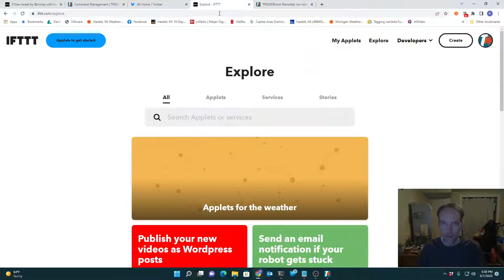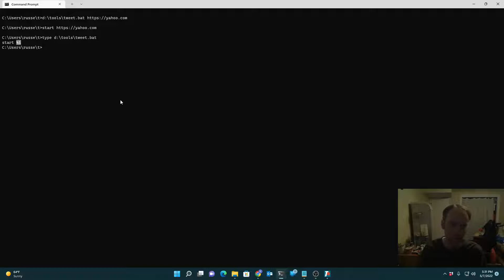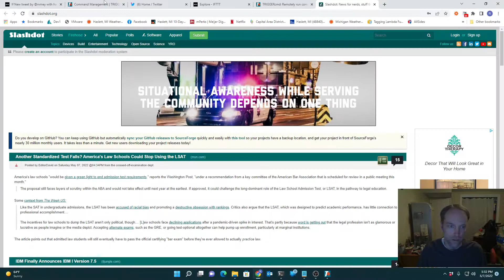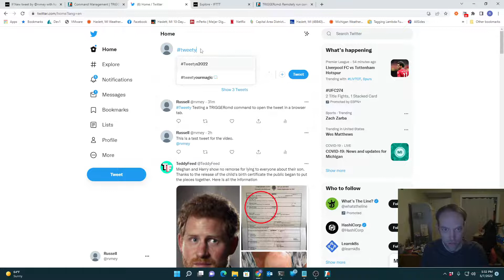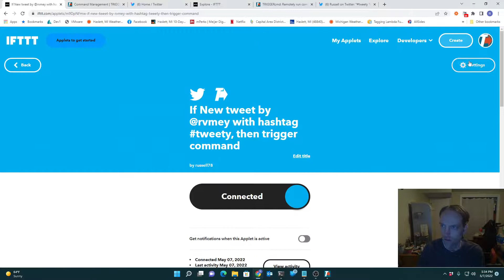Auto-open your tweets with a specific hashtag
Shows how to open a browser tab to anything you tweet with a specific hashtag.  It uses IFTTT and Triggercmd.